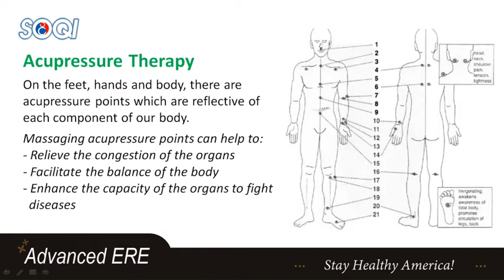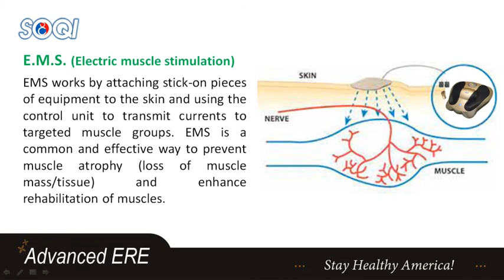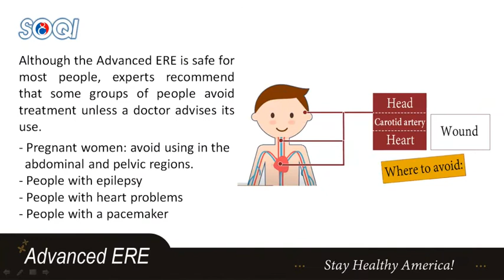Advanced ERE Product Prsentation Video